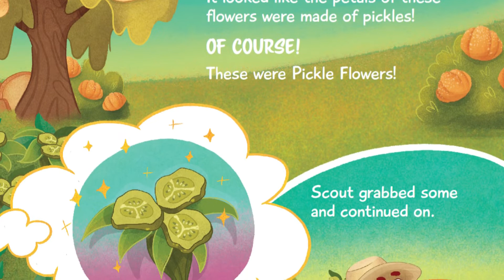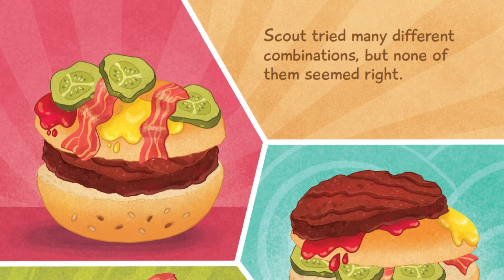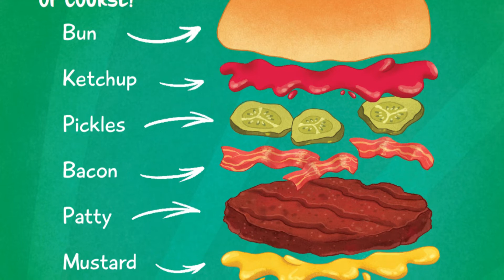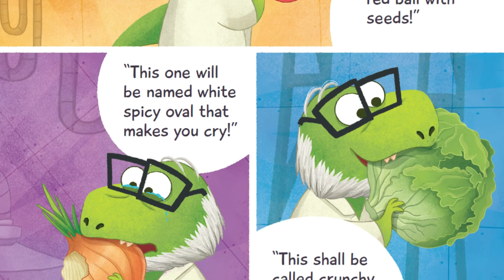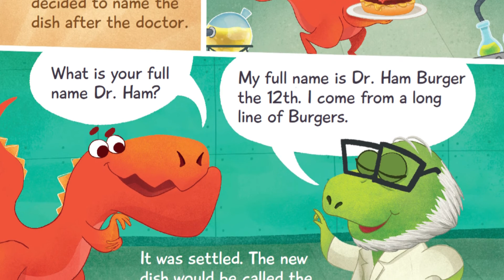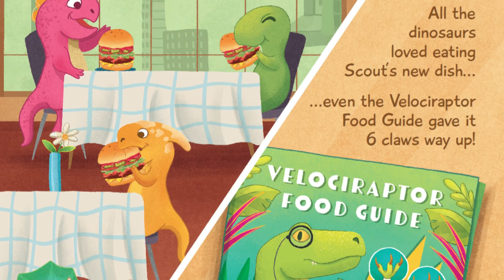The Dinosaur Who Discovered Hamburger - With Music and Sound Effects Read Aloud Storytime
the dinosaur who discovered hamburgers by Adison Books, with music and sound effects. Storytime read aloud for kids.

Did you know that dinosaurs discovered hamburgers? It's true! Go on a journey with Scout and join in on the adventure of THE dinosaur who discovered hamburgers! A great bedtime story to keep your child entertained!

Written by Adison Books

! SEE YOU IN THE NEXT STORY !